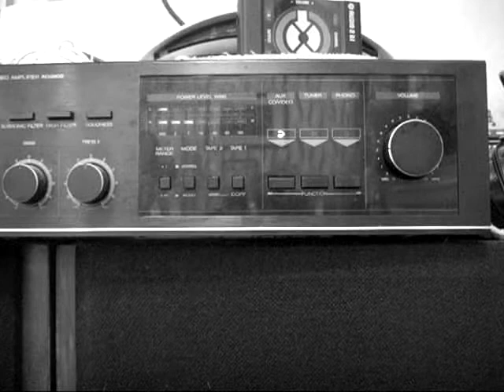대구라틴살사클럽club carlito Latin vinyl 70's NO.15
대구시 중구 봉산동 23-21 지하1층 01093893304